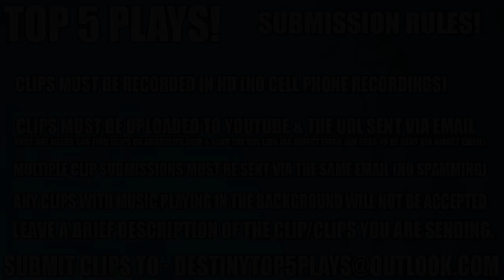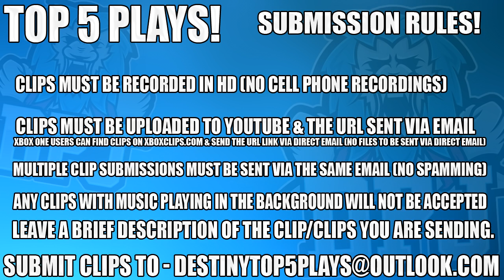Destiny 2 - INSANE Graviton Lance - 1 Shot / 6 KILLS !! - Top 5 WTF Moments / Episode 58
1, n/a
3, n/a
4, n/a
5, n/a